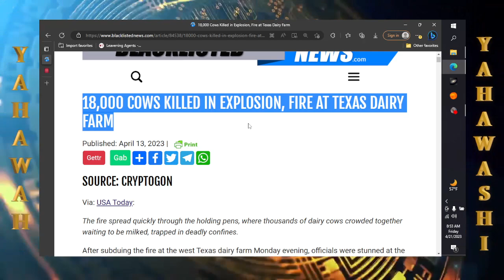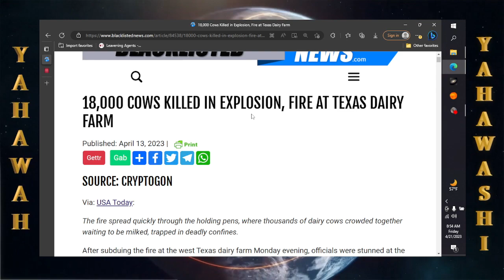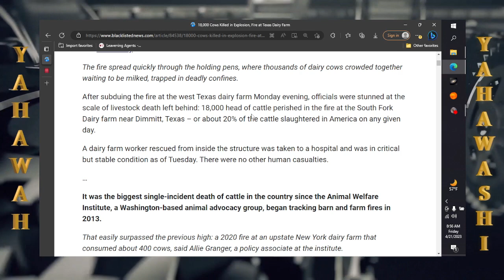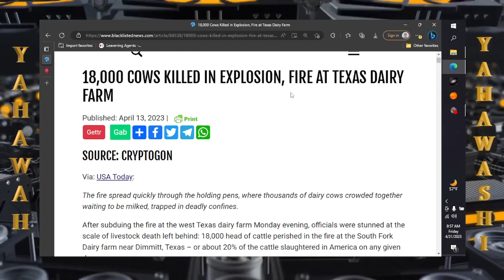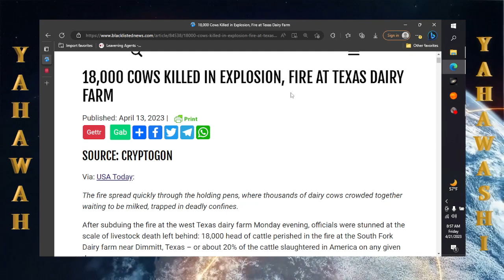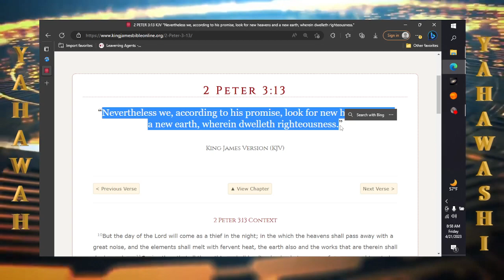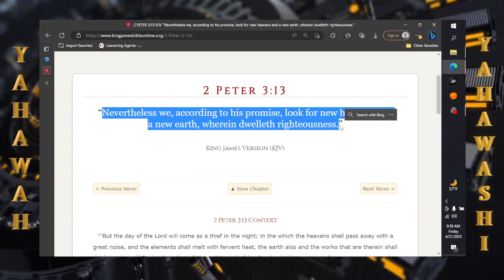Quick news: More sabotage on the food supply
You so called elites can not run from the truth